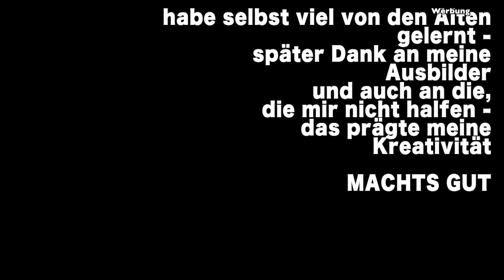Sondors Seatpost broken repair #184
I show you in this video how I repair one weakpoint on the sondors fold - the broken input for the seat post.
I only used a piece of steeltube ordered at amazon in germany.
good luck for your repairwork.

Ich zeige in diesem Video die Reparatur meiner gebrochenen Sattelstützaufnahme im AluRahmen meines Sondors Fold.
Wahrscheinlich ist das Video im US+Englischem Gebiet interessanter -
auch durchaus für alle Heimwerker - für ähnliche Reparaturen.

Ihr Macher machts gut

Impressum und Kontakt für Kooperationen:
Wolfgang Ley